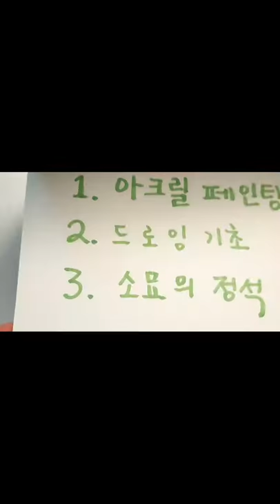미술 화실 ㅡ연필로 개 그리는 방법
5분정도의 시간동안 동물의 특징위주로 러프하게 그려보았습니다.^-^

I tried to draw roughly the characteristics of animals for about 5 minutes. ^ - ^

5分程度の時間の間、動物の特徴を中心にラフに描いてみました。^  -  ^